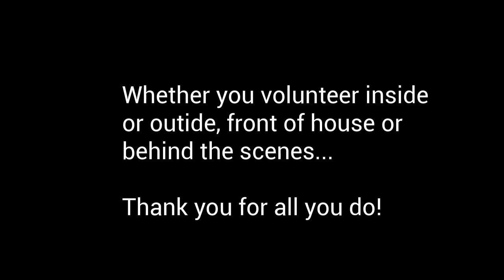Volunteers' Week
For Volunteers' Week we caught up with some of our House Host volunteers to find out more about what their volunteering role involves and what they love about volunteering at Waddesdon. We also want to take this opportunity to say a huge thank you to all our volunteers!